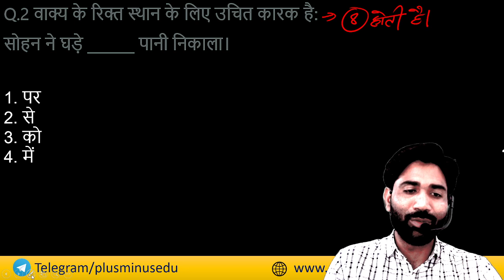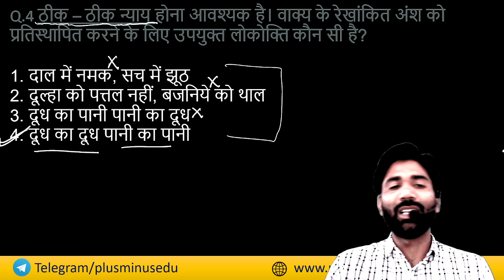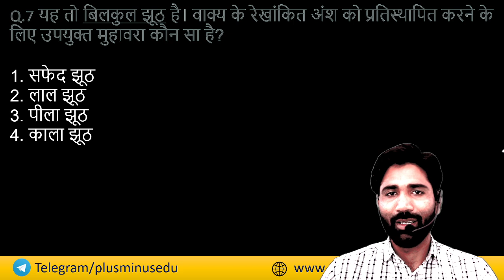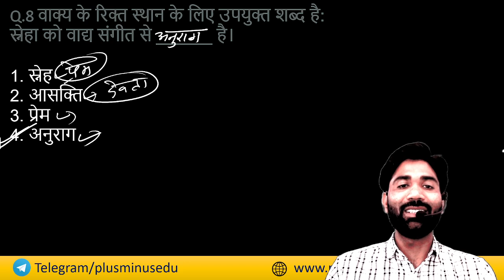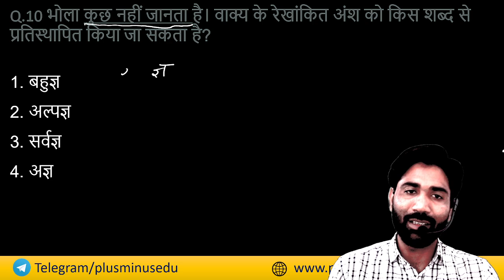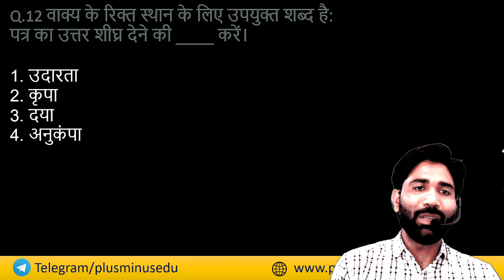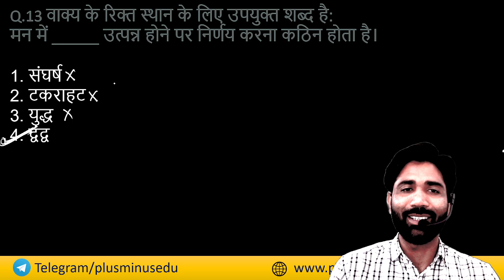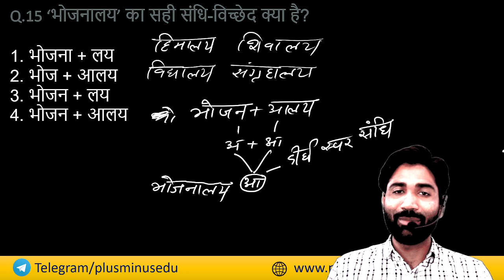DSSSB Hindi | Assistant Grade III/PA/TGT/PGT | Class 23 | 1000 PYQ Questions | Hindi by YD Sir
In this lecture Series YD Sir will be discussing Important Previous Year Questions  of Hindi for upcoming  DSSSB TGT,  DSSSB PGT,  DSSSB PRT , and other Technical exams. 2023